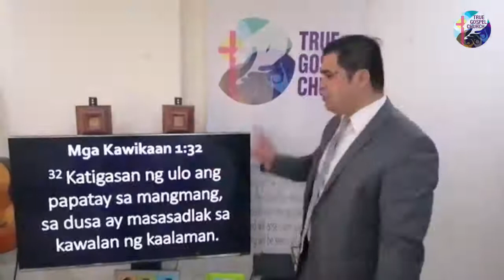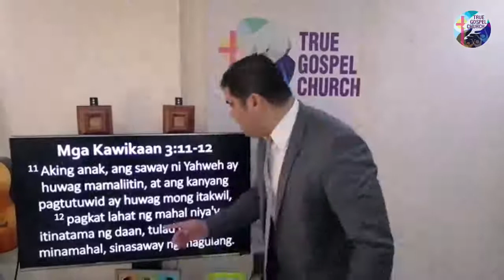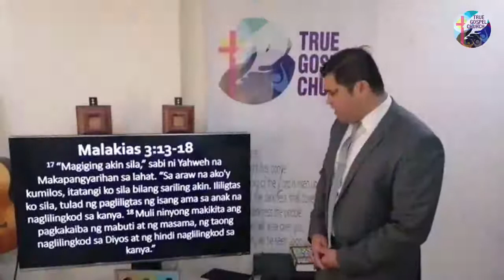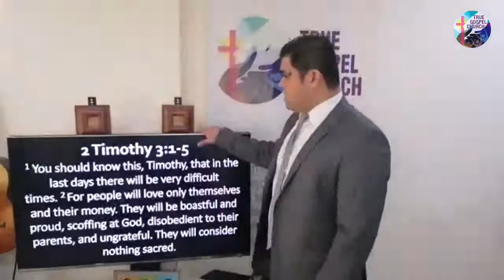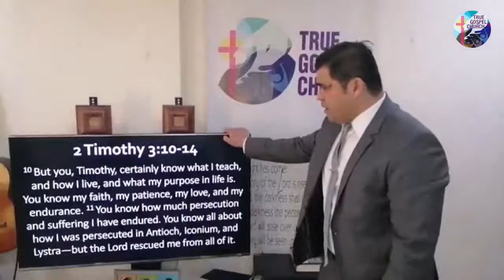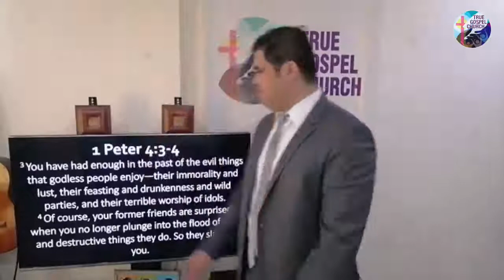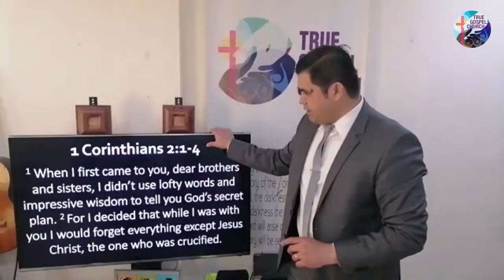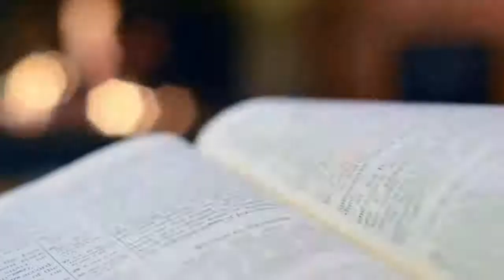Kapag Hindi Ka Pa Nagbabago, SOMETHING IS WRONG! | Part 1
Katigasan ng ulo ang papatay sa mangmang,
    sa dusa ay masasadlak sa kawalan ng kaalaman.

— Mga Kawikaan 1:32 MBBTAG-DC

Like True Gospel Church on Facebook!